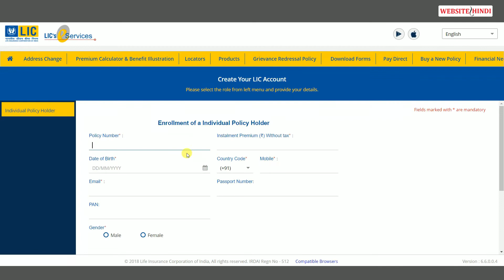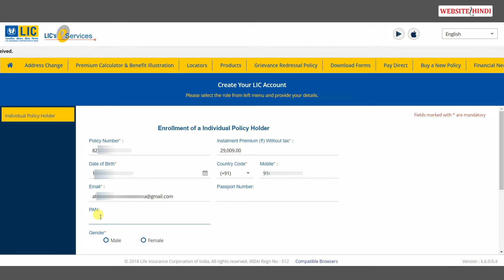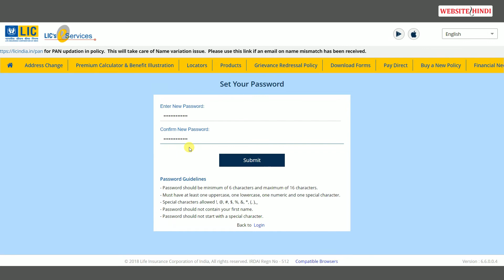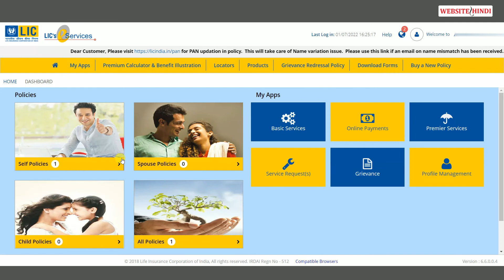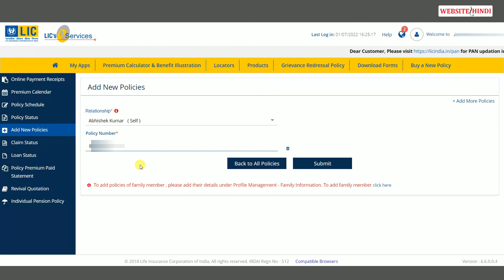एलआईसी अकाउंट कैसे बनाये | lic account kaise banaye 2022 | lic user id kaise banaye Hindi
(2.)
(3.)
(4.)
(1.) paynearby का पासवर्ड भूल गए है तो क्या करें || paynearby password bhul gaye to kya kare